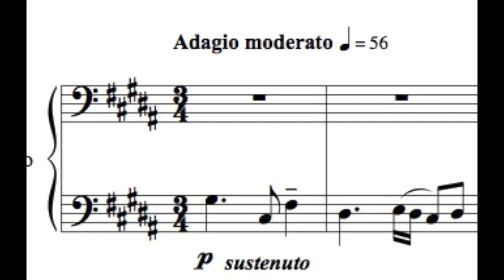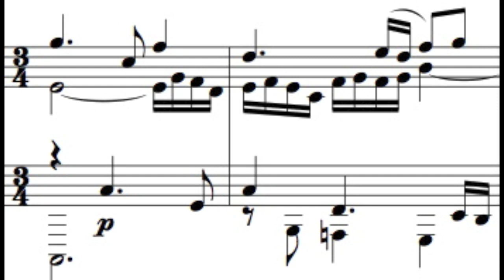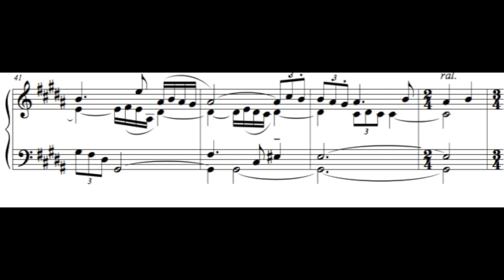Fugue n°5 (Scrolling score) // Gabriel Rigaux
Fugue composée et jouée par Gabriell Rigaux lors d'un concert à Paris.